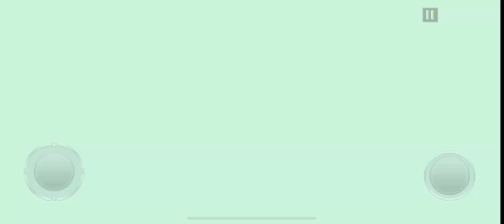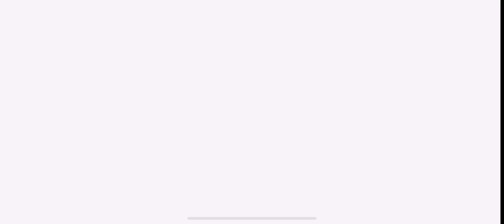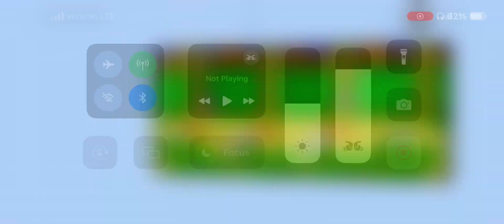Sonic The Hedgehog 2 walkthrough part 2